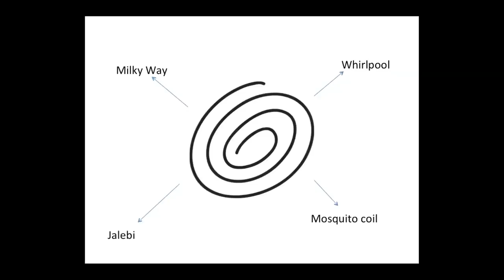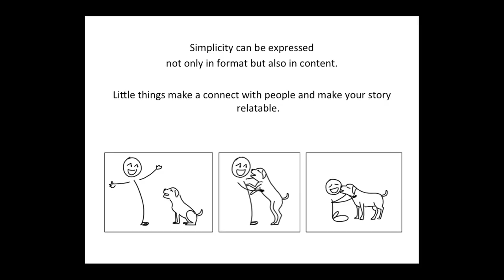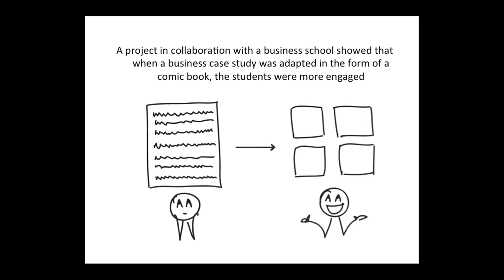The Power of Simplicity | Ramya Sriram | TEDxPune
Can you use a simple drawing to tell a powerful story? Can you cut through the visual clutter and use minimalism to make a big impact? Through stick-figure comics and drawings, cartoonist and writer Ramya Sriram illustrates the power of 'less is more' in visual communication. Ramya believes, "Stories live everywhere – in that cup of coffee, in that firm handshake, in those branded sneakers". Her desire to express such stories through words and pictures led her to set up 'The Tap', where she helps individuals and organizations communicate powerfully by taking on digital content creation, copywriting, illustration and visual storytelling projects. Her experience spans publishing, advertising, digital content creation, writing/illustration and marketing. She has worked with clients in the UK, USA, Singapore, Dubai and India. This talk was given at a TEDx event using the TED conference format but independently organized by a local community.